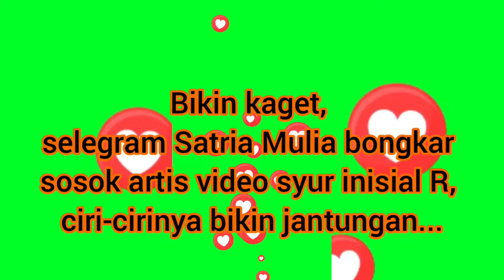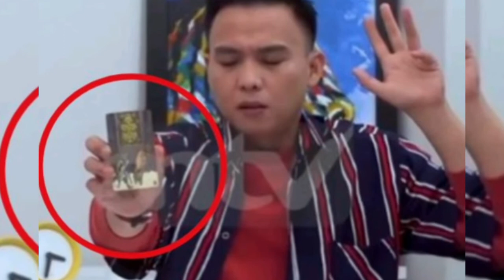BIKIN KAGET, SELEGRAM SATRIA MULIA BONGKAR SOSOK ARTIS VIDEO SYUR INISIAL R, CIRI-CIRINYA BIKIN.....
Bikin kaget, selegram Satria Mulia bongkar sosok artis video syur inisial R, ciri-cirinya bikin jantungan...

sumber Lombokinsider.com